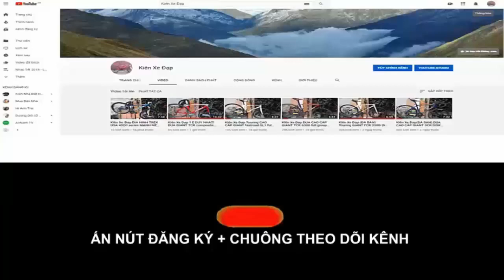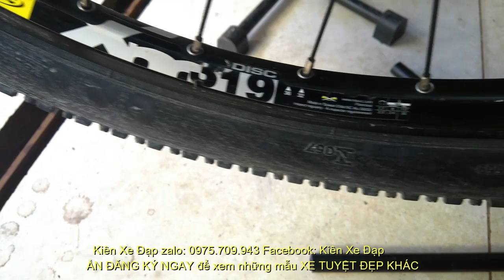Kiên Xe Đạp ĐỊA HÌNH CAO CẤP XDS MT1 ful CARBON 3K sóc hơi group Deore+SLX vành cặp MAVIC (ĐÃ BÁN)